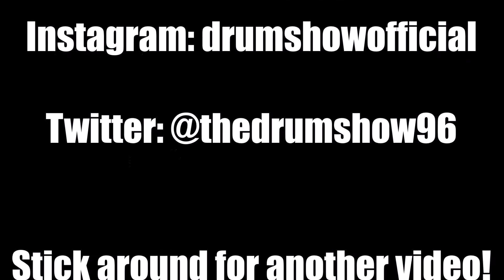def rebel - WWE: Deliverance (Bayley) - DRUM COVER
Welcome to The Drum Show! - Who's your role model?